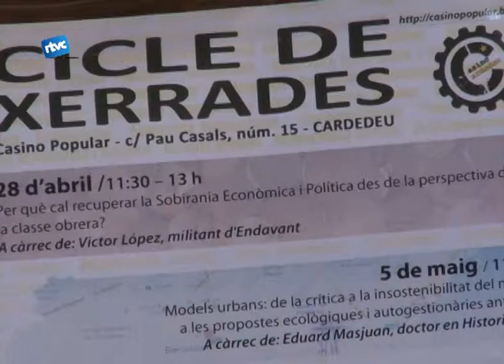Urbanisme sostenible?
I ara canviem de tema i ens anem fins el Casino Popular de Cardedeu. On aquest cap de setmana va continuar el cicle de xerrades. En aquesta segona sessió Eduard Masjuan ens va parlar dels Models Urbans.